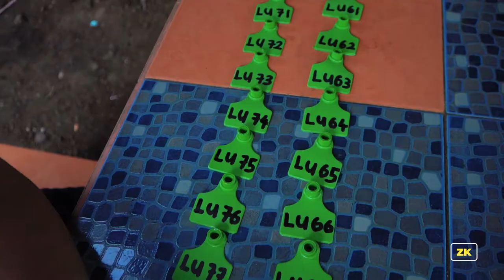kerjakan Lembu untuk qurban dengan Heliza dan Hazwani Helmi | ZK Vlog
Last weekend aku dpt tugasan untuk shoot video promo untuk ibadah qurban bersama dengan MAPIM dan juga adik beradik the Helmis iaitu Heliza Helmi dan Hazwani Helmi
ada la jugak layan telatah dorng ni sambil-sambil shoot.
enjoice!

Assalamualaikum and hi guys!
Nama aku Zulfadhli Khiruddin dan aku dah menceburi bidang editing lebih dari 10 tahun.
aku akan berkongsi dengan korang macamana untuk menghasilkan video yang power, dan berkualiti tinggi menggunakan software adobe premiere pro.